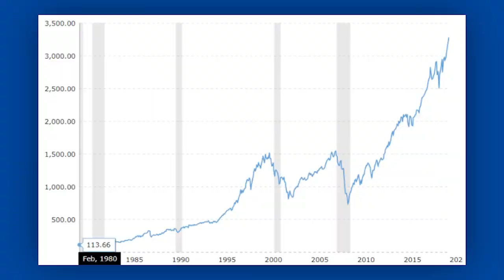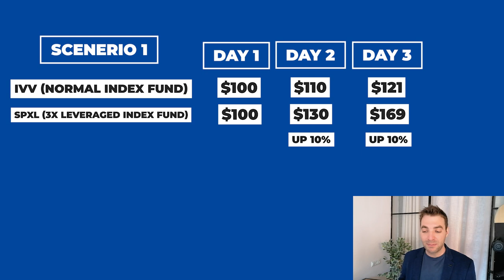88% UP in 3 Months | Leveraged ETF Explained.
70+ Hours of Stock Reports

So let’s start with talking about your regular everyday ETF.
ETF stands for Exchange Traded Fund.
A ETF is simply a fund that owns assets. These assets can be shares in companies or gold bars or barrels of oil or cryptokitties.
The ones I look at are the ETF’s that own shares in companies.

So it is normally so much easier to buy the ETF and get exposure to all the assets, rather than buying all the assets yourself. It would be expensive to buy 100’s of assets yourself.

Now ETF’s are structured in a way that the price of the ETF doesn’t become overvalued or undervalued relative to the assets in the ETF.

If there is an increase in demand for an ETF well is doesn’t put a premium price on the ETF. ETF’s follow the Asset value inside the ETF.

Depending on the complexity of the ETF, determines the size of the fees.
A standard S&P 500 index fund will have 0.04% annual fees. Whereas a more complex arrangement of assets, will have higher fees, sometimes pushing 1%.

What I mean by a leveraged ETF, is the the value of the ETF moves up or down at 2 or 3 times the movements of the underlying assets inside the ETF.

We have two investments.
1 is the index fund IVV by Blackrock and we have $100
2nd is a 3x leveraged Index fund called SPXL and we also have $100.
The underlying assets are the exact same.

On day 1, the S&P goes up 10%.
$100 - $110
$100 - $130

On day 2, the s&P goes up another 10%
$110 - $121
$130 - $169

So as you can see, the leveraged ETF crushed the regular ETF.

But what happens if it just goes up and comes back down.
$100 - $110
$100 - $130 (up 30%)

On day 2, the S&P goes down 10%
$110 - $99
$130 - $91 (remember is has gone down 30%)

The difference between our starting investment and the $99 and $91 is quite significant considering the market after 2 days just went up 10% and then down 10%.
This is called volatility drag. The Volatility drag of our first investment was -1%, but the second investment was -9%. big difference right.

Ok now this next part I have borrowed from UKspreadbetting Youtube channel because the math is already done for me.

See I invested in a leveraged ETF called FAS. Which is a 3x Financial Sector ETF.
Inside the ETF the assets were Berkshire Hathaway, JP Morgan Chase, Bank of America, Visa, Mastercard and some others.
Not only did I really like these companies as solid investments, I had worked out that the underlying assets were all significantly under fair value.
The market had fallen a lot and I placed my order on the 17th of March when the ETF reached $19. I was confident that the assets were between 30-50% undervalued.

I sold the ETF exactly 3 months later on the 17th of June at $35. That was a 88% increase and that makes it an annualised increase of 350%.

Let’s consider what happens when the market turns sour. As a simplified example, let's say that the underlying assets drop by 20%. A triple leveraged ETF tracking the assets could be expected to fall by roughly 60%.
Here's the key point: With a non leveraged ETF, the ETF would have to rise by 25% to bring you back to even, but with the leveraged ETF, you would need the fund to rise by 150% just to recoup your losses.

So to summarise leveraged ETF’s.
The volatility drag is working against you.
The downside math is working against you.
Don’t invest in Leveraged ETF’s. It’s stupid. And I am stupid but lucky.